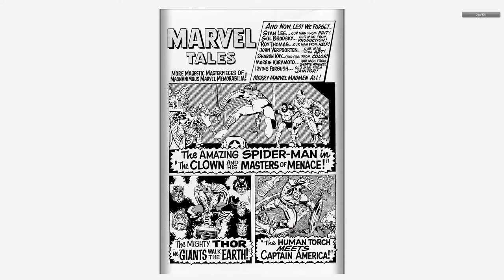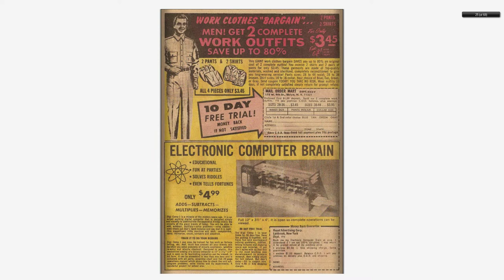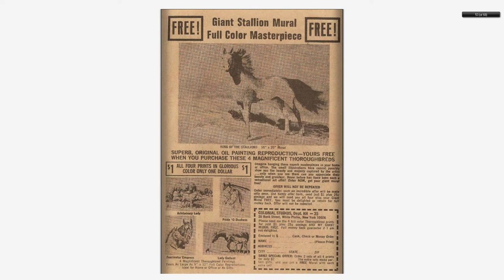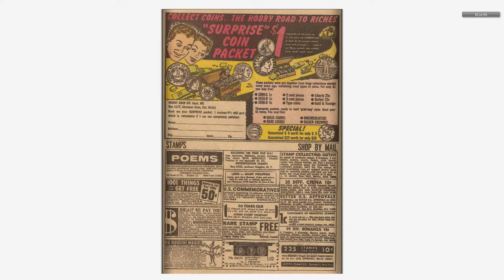196811 Marvel Tales v1 017